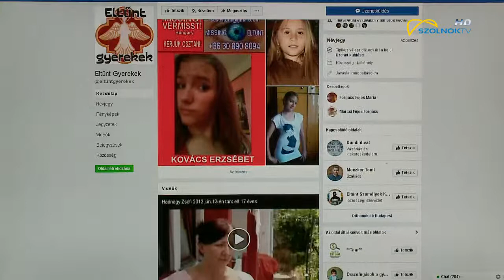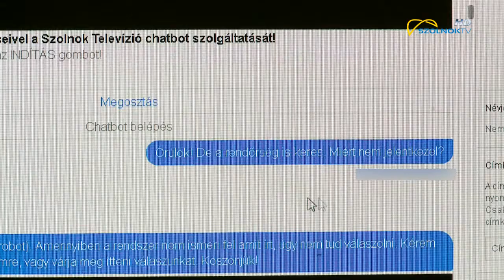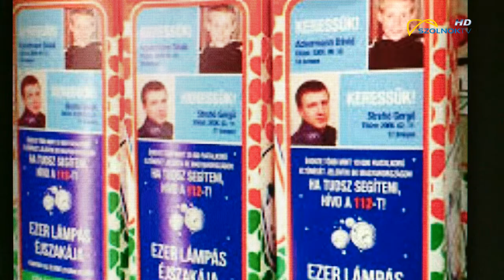Május 25. Az Eltűnt gyerekek világnapja 2018.05.25.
Lesznek akik a gyermeknapot nem tudják családjukkal ünnepelni. Egyre több gyermek tűnik el ugyanis hazánkban. Az eltűnt gyermekek világnapján megjelent adatok szerint hazánkban az eltűnés miatt regisztrált hatályos körözések száma fiatalkorúak esetében 1 726. Ebből  649-en még gyerekek.